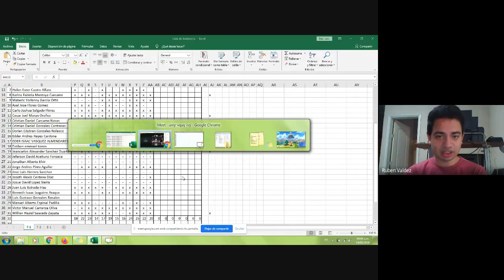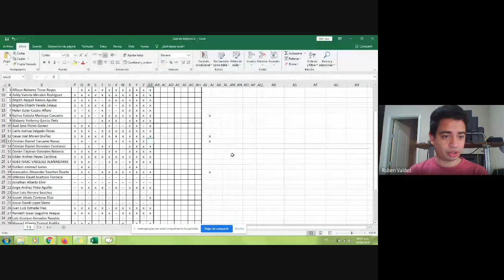Valor numérico de una expresión algebraica